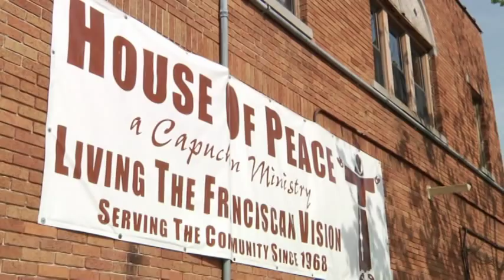CALLED - The Postulant PART 1.mpg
This is a 30 minute television documentary about MJ, a young man, who was raised in a good family, but became a heroin addict, and through miraculous events, and through the prayers of his parents, escaped death , and chose to become a priest.  His dramatic stories, is a testimony of the power of prayer and Gods grace and mercy.

This is part 1 of the 3 parts internet version.

CALLED- The Postulant
featuring: MJ Groark, Anne Marie Groark, Michael Groark
Script: Christian Peschken, Rick Wysocki
Narrator: Rick Wysocki
Co-Producer: Patricia Peschken
Advisors: Colleen Crane, Fr. William Hugo OFM
Director of Photography & Editor: Christian Peschken

A Pax Media Corporation Production in Association with The Province of Saint Joseph of the Capuchin Order, Chicago.